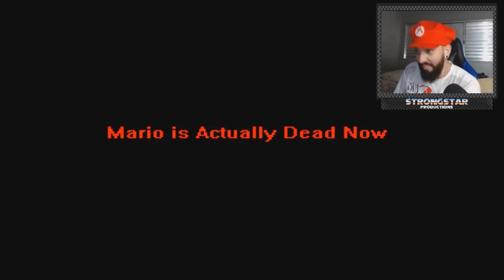UNPLUMBERED.EXE | O ENCANADOR ESTÁ DE VOLTA!!!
Fala, meus queridos! Sejam bem-vindos a mais um vídeo aqui no canal! Hoje, jogaremos mais um game baseado no famoso encanador, chamado "Unplumbered.EXE"!

Algumas pessoas falaram muito bem dessa nova pérola. O que será que podemos esperar dele? Vamos descobrir!

➤ Também tenho um canal na Twitch! Clique aqui e me siga lá também, para não perder absolutamente nada